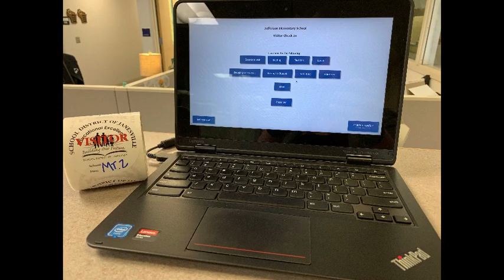Welcome to Jefferson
Introduction to information and procedures at Jefferson